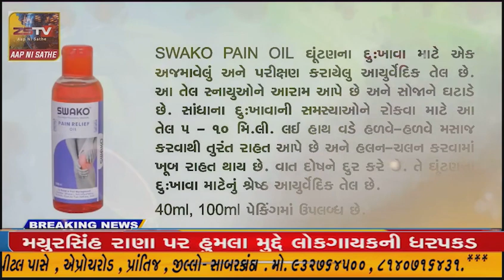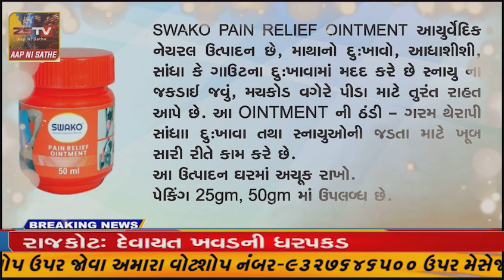ભારતના પૂર્વ રાષ્ટ્રપતિ રામનાથ કોવિંદે સ્ટેચ્યુ ઓફ યુનિટીની મુલાકાતલીધી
સ્ટેચ્યુ ઓફ યુનિટી પર પ્રવાસે આવેલા ડીસાની આદર્શ નિવાસી શાળાના બાળકો સાથે કર્યો બાળસહજ સંવાદ.